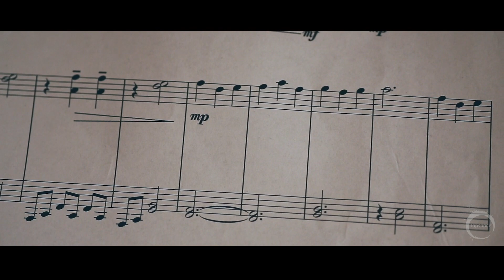Lament for Shirley - Vibraphone solo by Colin Bell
Lament for Shirley is an intermediate vibraphone solo written by Colin Bell, and published by Tapspace publications.

From @Tapspace publications: "Lament for Shirley is Colin Bell’s musical tribute to his grandmother, Shirley Bell, and through a variety of musical moods this piece reflects the deep, meaningful, and accomplished life she lived. Throughout the work, there is a strong sense of nostalgia and recollection, mostly attributed to the free and wistful nature of the musical material but also to the harmonic content used within the piece.

The overall pacing of the piece is free and dreamy, with each varied section flowing into the next as if representing a different period of Shirley’s life. This intermediate-level piece allows for the performer to interpret pedaling and dampening at will. It would make a great counterpoint to any solo recital, especially where a moment of reflection or reverence is needed.